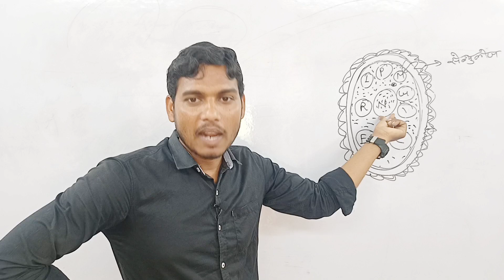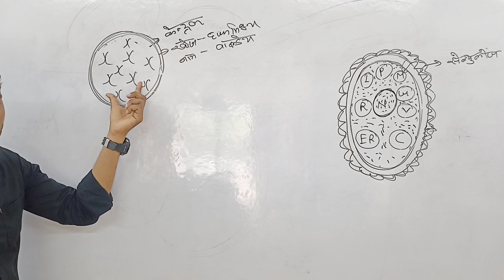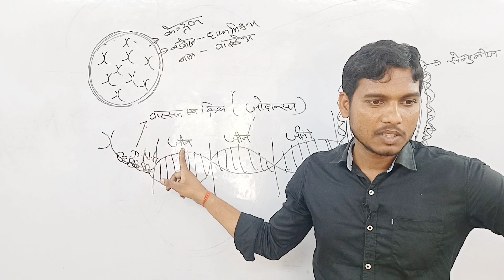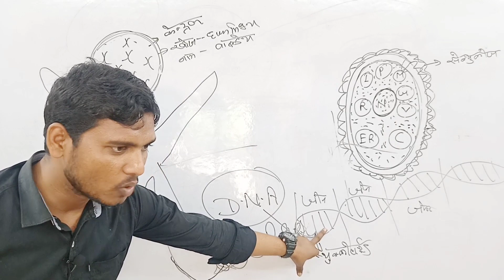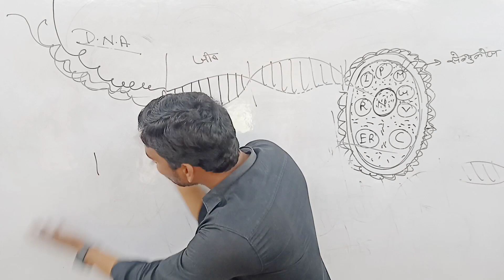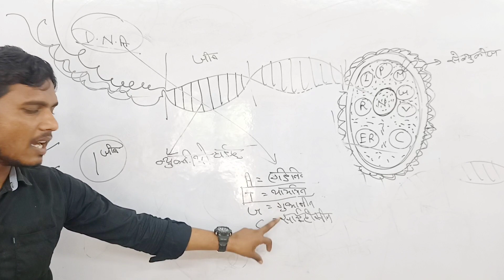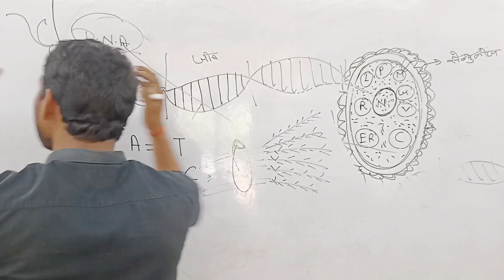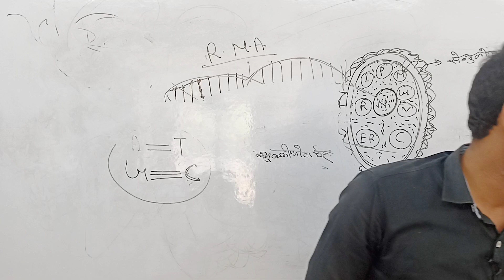DNA and RNA